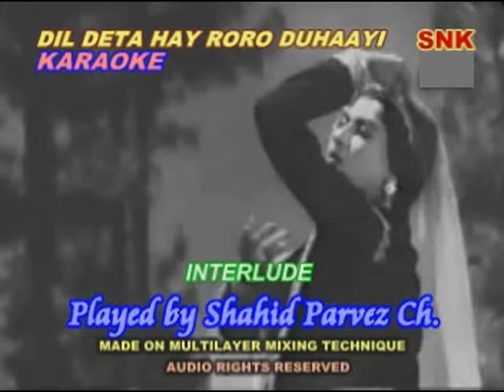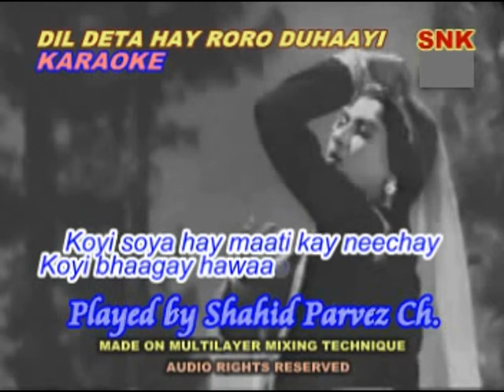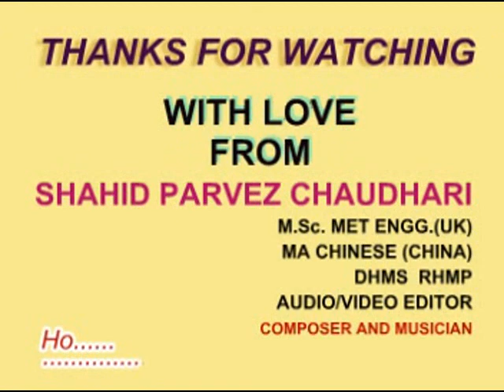DIL DETA HAY RORO DUHAAYI KARAOKE BY SHAHID PARVEZ CH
MOVIE: ISHQ PAR ZOR NAHEEN